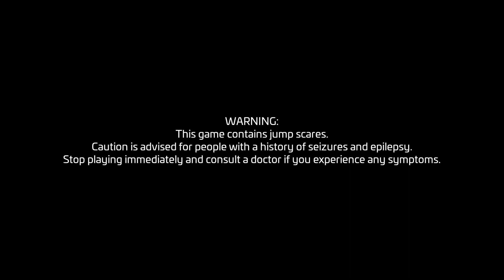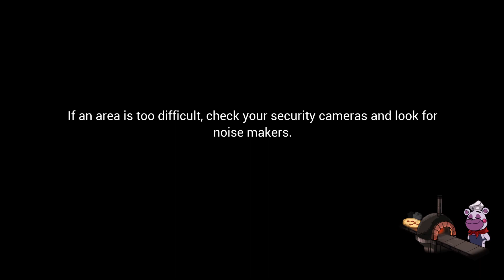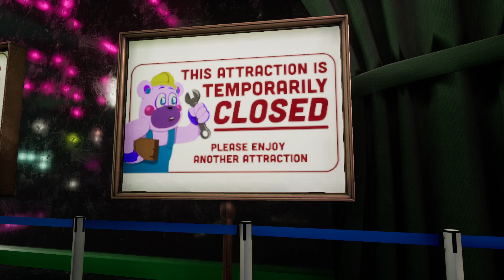Five Nights at Freddy's: Security Breach ep 1. With Freddy faz daddy